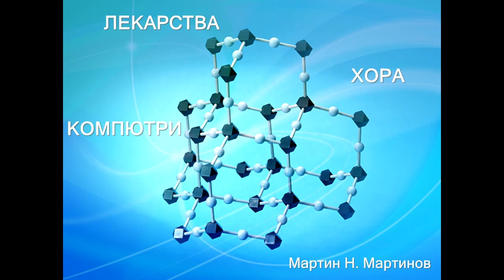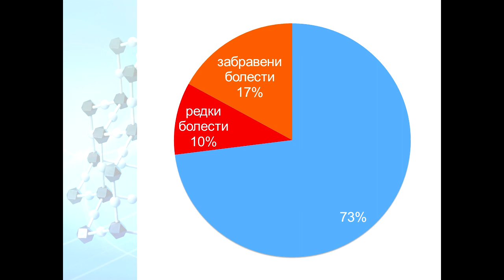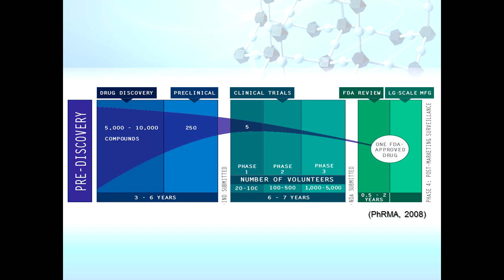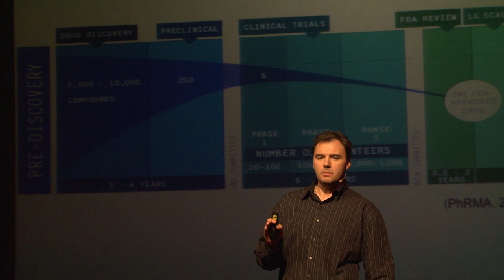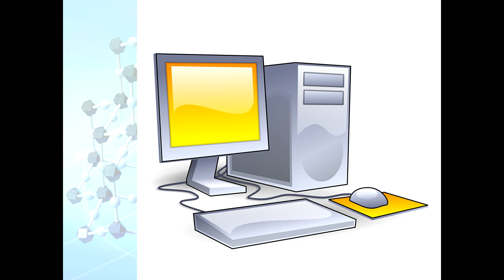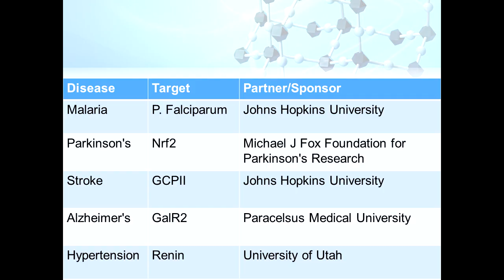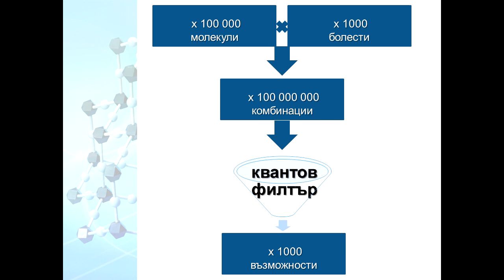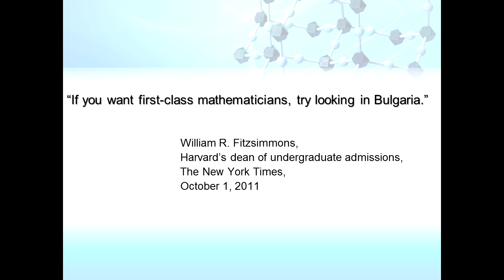A solution for rare diseases: Martin Martinov at TEDxBG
Martin Martinov describes his technology for computer simulations of drug testing, which radically changes the economics of curing rare and third-world diseases. Subtitles will be provided soon.